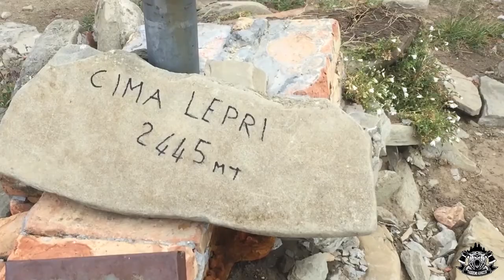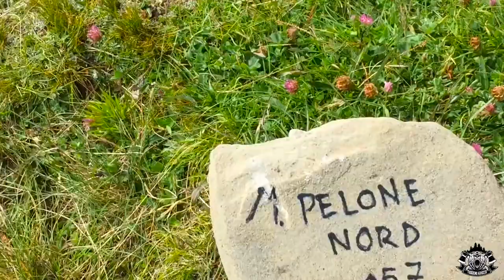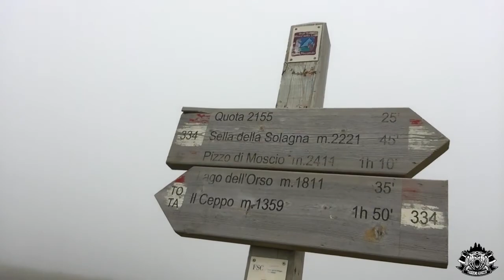Monti della Laga (Pizzo di Moscio - Monte Pelone - Cima Lepri)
Escursione ad anello sui Monti della Laga, raggiungendo tre vette sopra i 2000m s.l.m.
- Lago dell' Orso (2411m)

- Pizzo di Moscio (2445m)
- Monte Pelone (2057m)
- Cima Lepri (2 444m)
- Lago dell' Orso
Distanza totale 18.5 Km
Dislivello complessivo 2500m
Tempo di percorrenza 6.30h